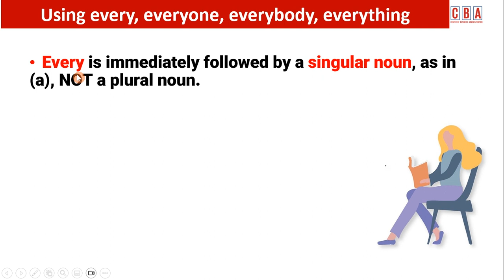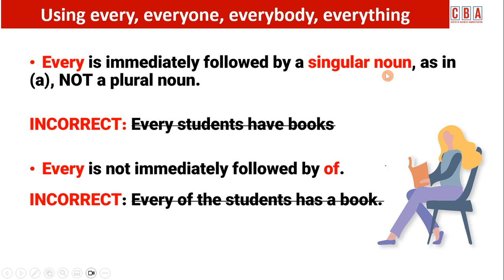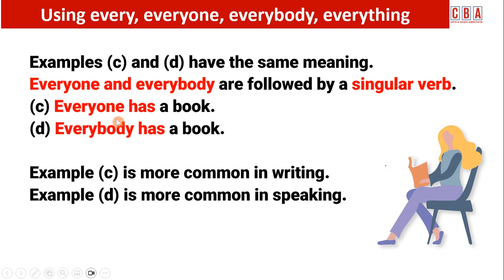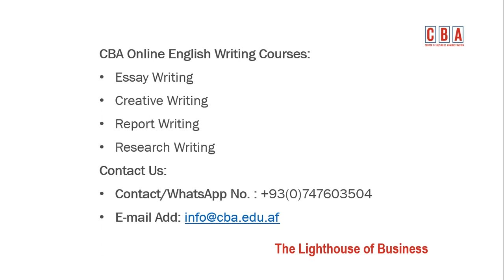Using every, everyone, everybody, everything I Episode 14-6 I English Grammar